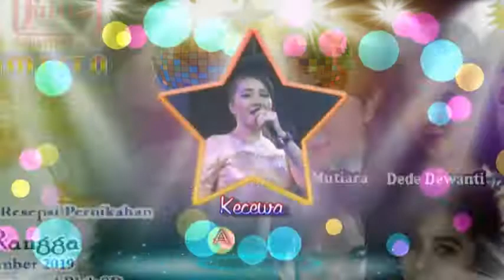DIVAROMESTA - Kecewa - Ani Mutiara